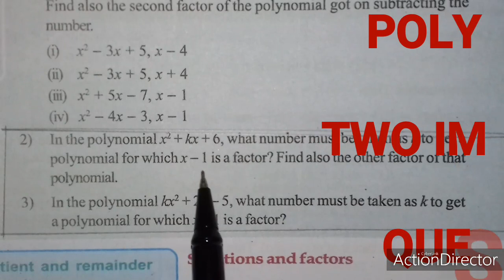POLYNOMIAL (2 IMPORTANT QUESTIONS )